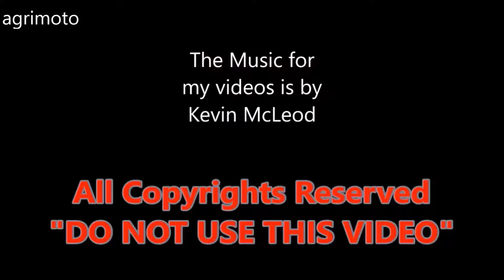The 2020 FOTON 254N tractor